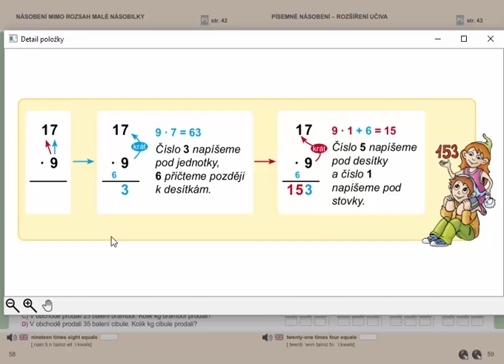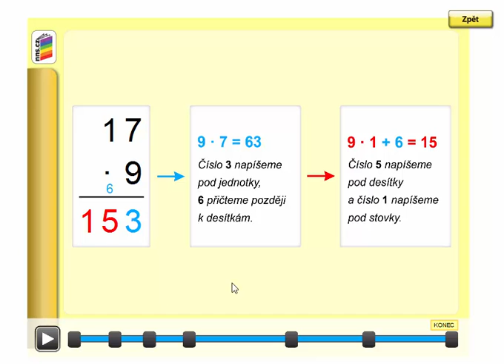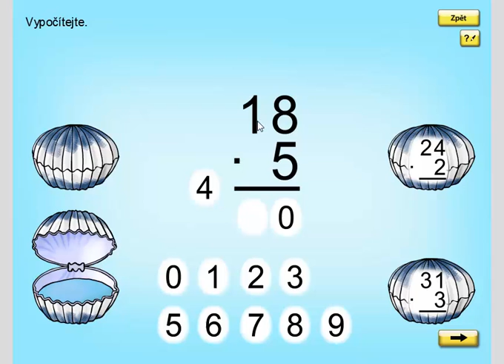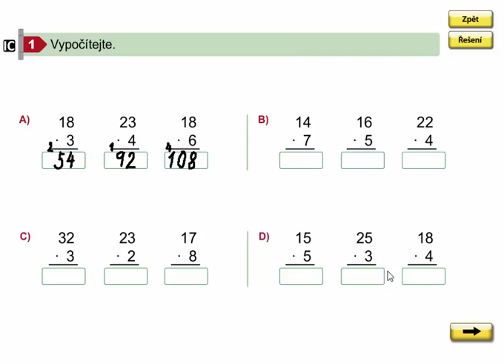Písemné násobení - rozšíření učiva (příklady), Matýskova matematika 8. díl, str. 59, cv. 1